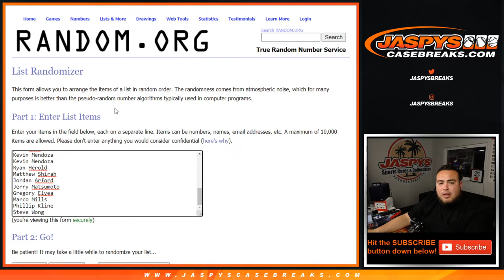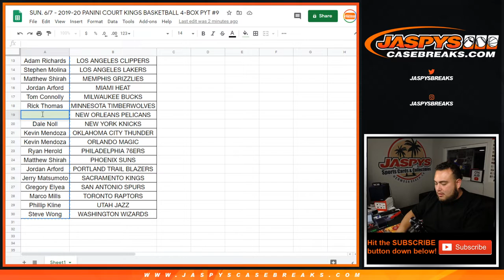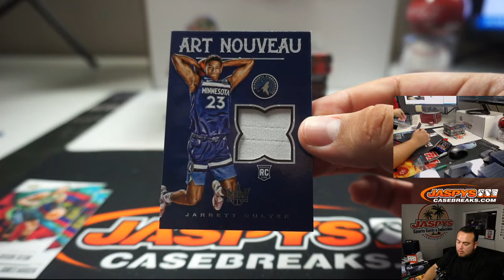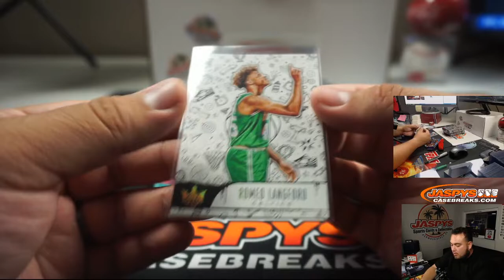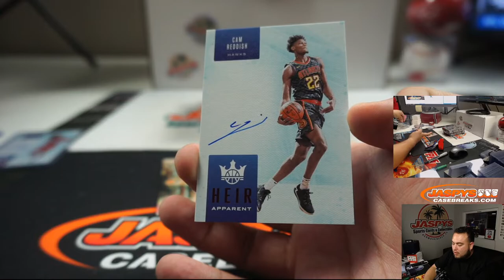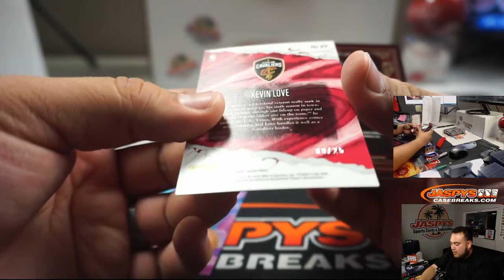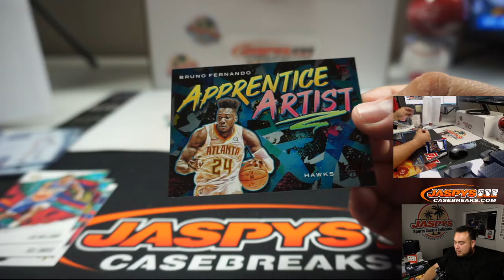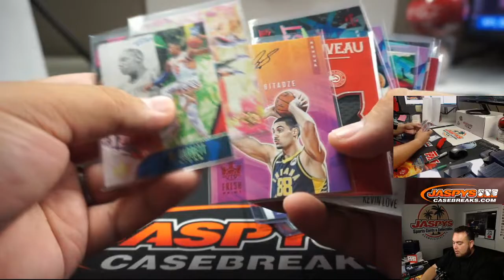SUN. 6/7 - 2019-20 PANINI COURT KINGS BASKETBALL 4-BOX PYT #9